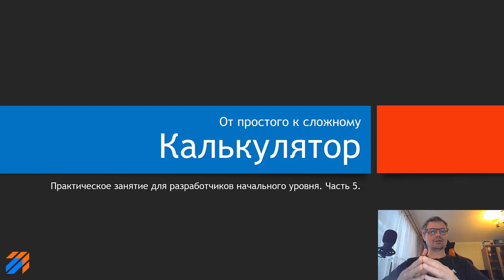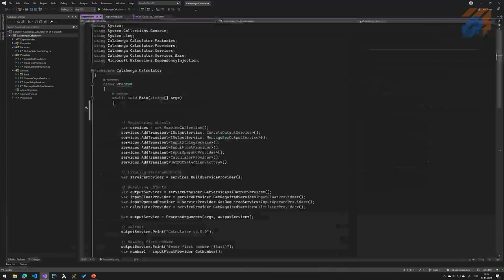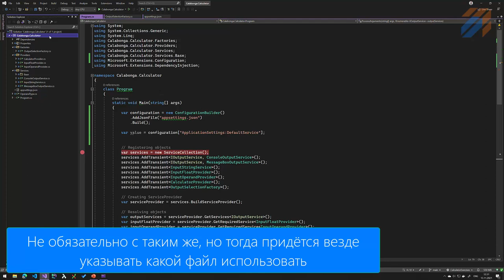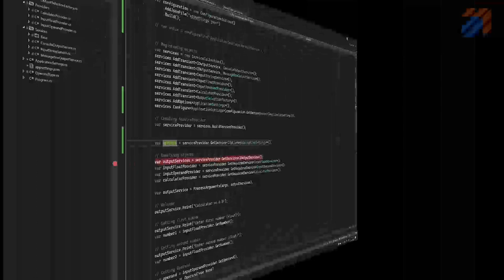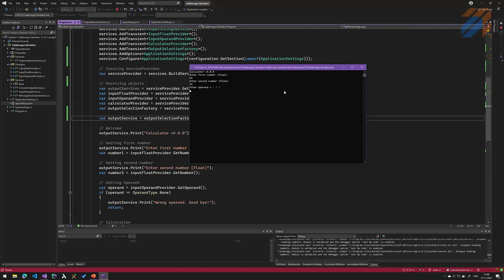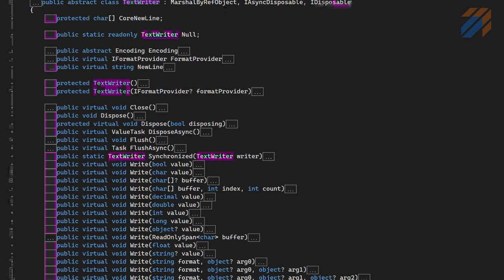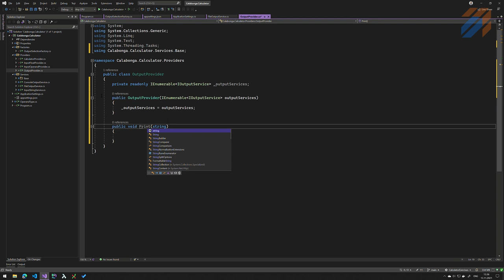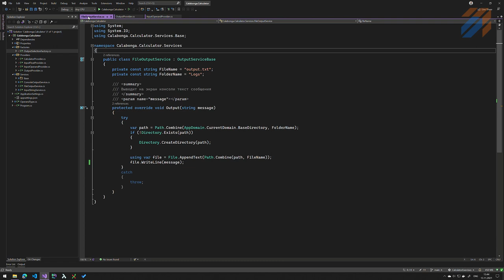Калькулятор (часть 5)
Задачи и цели:
* Сделать получение параметра из файла конфигурации
* Установить сборки, которые предлагает Microsoft
* Посмотреть альтернативы этим сборкам
* Реализовать получение настроек из Dependency Injection контейнера (использовать IOptions)
* Создать FileOutputService
* Сделать возможность выводить во все сервисы через фабрику OutputSelectionFactory